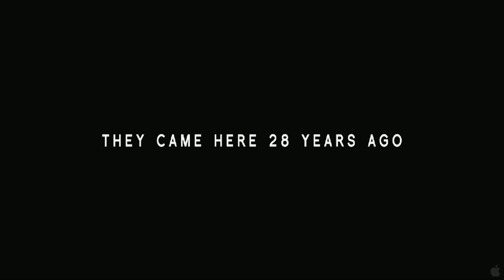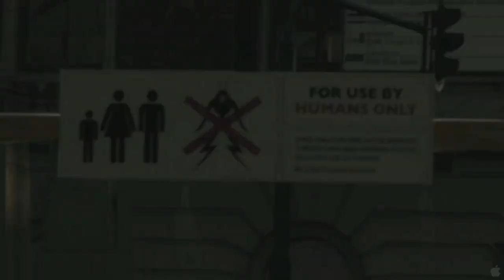"District 9" panel with Neil Blomkamp and Terri Tachell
LA Times' John Horn discusses "District 9" with writer/director Neil Blomkamp and writer Terri Tachell as part of the Envelope Screening Series, November 9th, 2009.